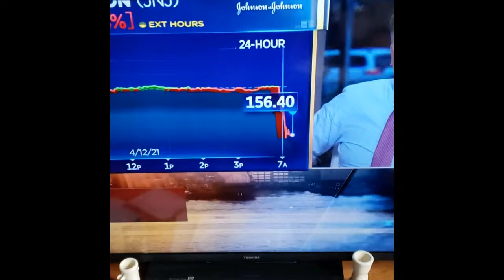The Bad Batch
If I got the Johnson & Johnson vaccine, am I going to turn into a Star Wars character?
Cool!